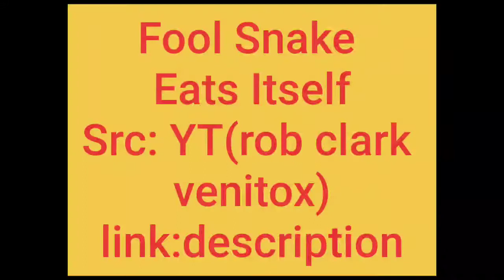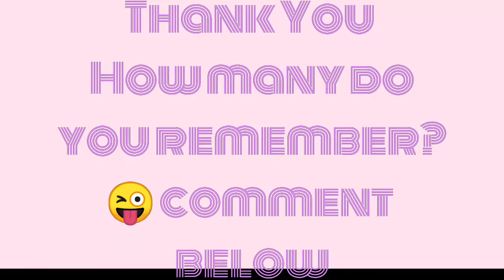Top 5 Forgotten Viral 🔥🔥Clips |Viral Videos 🎥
This video is made for fun purpose only. You can check the virals below from the link to recollect yor old memories.

Sorry for time limit we only provide YouTube links. Later we will provide others links of the same video.